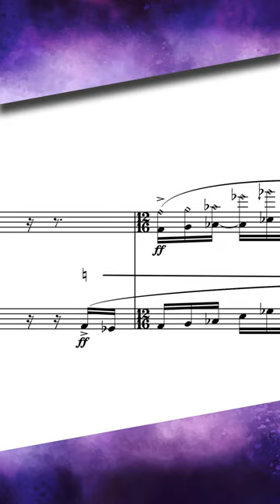6/16, 9/16, 12/16? No problem.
An excerpt from "Duetto" (2022) for ​two flutes.
Composed by Saad Haddad.
Recorded by the Romanian Flute Ensemble:
Bogdan Preda and Romina Onisor (flutes).

In Duetto, I sought to create one “super-flute” from two flautists. This idea was inspired by a video I saw on YouTube of two violinists seemingly playing as if they were one player in Eugène Ysaÿe's Sonata for Two Violins. If I hadn’t actually seen the video, I don’t think I would have been able to tell there were two performers. Unlike most of my work thus far, this short work is mostly playful in nature, and meant to be a kind of game between the two flautists.